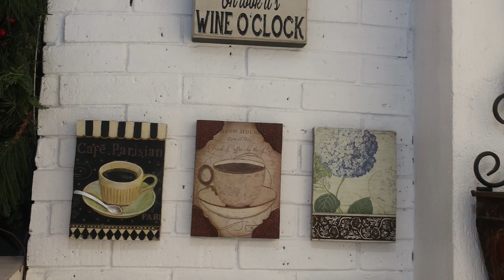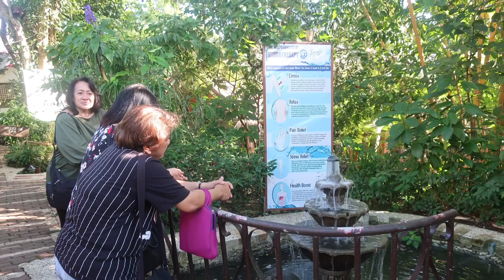Tagaytay, Dec 7-8,2018